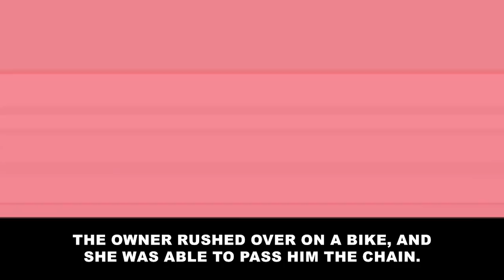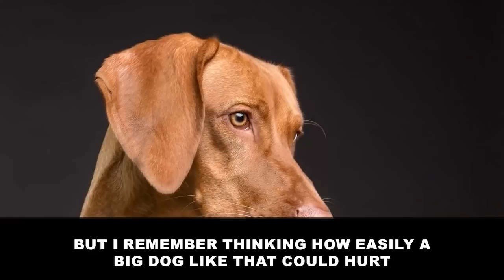[Animated Film] “Your wife hurt her face and left arm and is in the hospital right now!”...